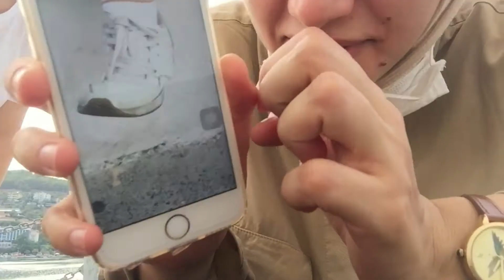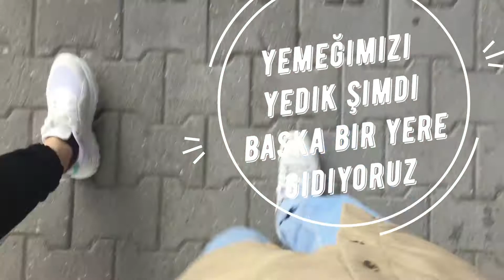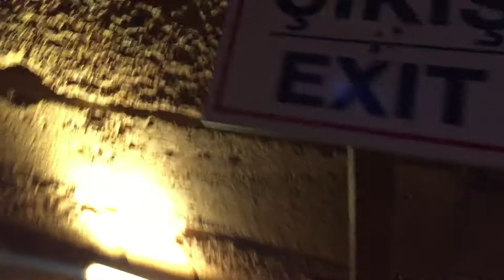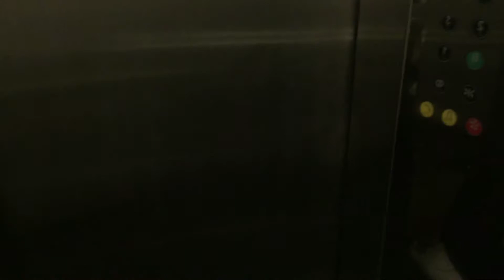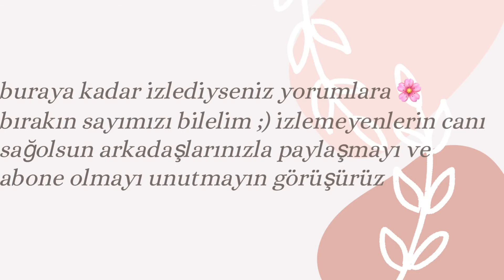VLOG | BENİMLE ÜÇ GÜN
selamlar bu gün sizinle dışarıda geçirdiğim üç günümü paylaştım keyifli seyirler.